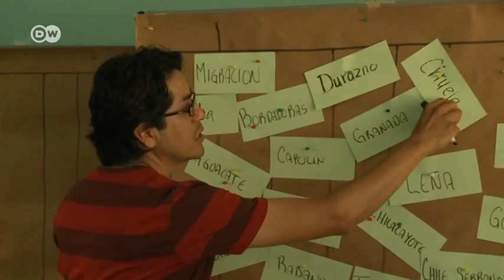Protecting Mexico's rich forests | Global Ideas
The Sierra Madre Oriental mountain range is one of Mexico's most precious natural treasures, boasting lush forests with rich biodiversity. It also serves as a vital carbon sink for the country. The corridor, which is under threat, has long been designated a natural reserve. Now, authorities are doubling their efforts to protect the area, teaching local communities and villages, too, how to take responsibility for their land. Reporter Michael Wetzel shows us the region's rich diversity, from its cloud forests to wetlands to pine groves and arid zones, and he shows us how authorities are educating the locals on the urgency of protecting the nature around them.